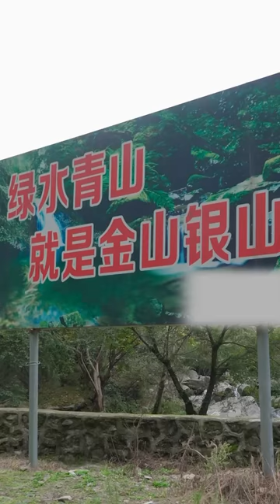We have beautiful scenery here, which is perfect for taking photos, and the picnic is also very good